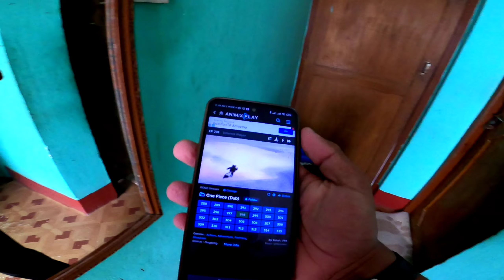‌SWIMMING KHELNA JANA PAIYENAA 😰🥴😓